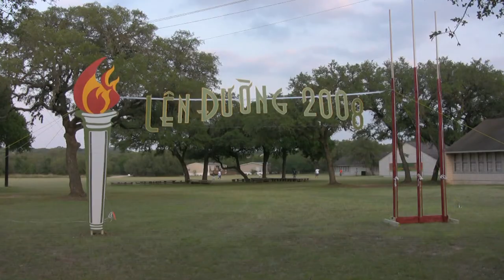LD2008 Trailer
Video credit: Khanh Bui